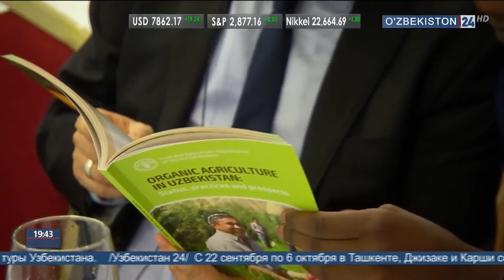Международная конференция Узстандарт